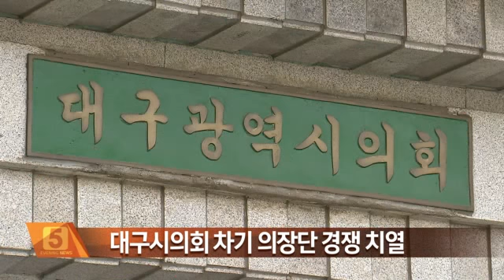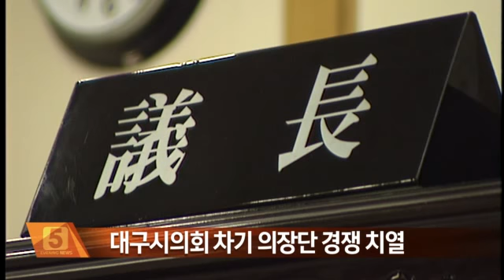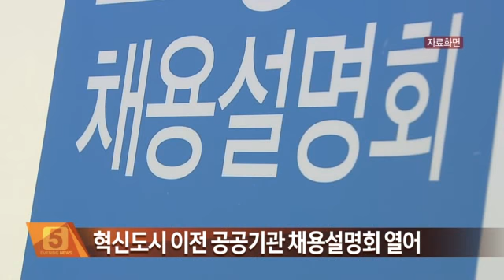2014.06.23 (월) 5시 이브닝뉴스 대구경북